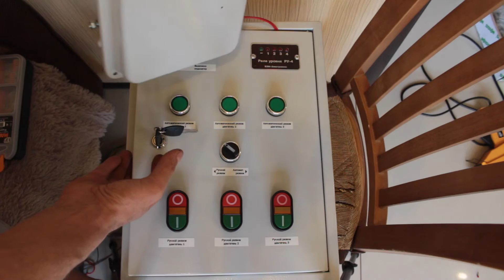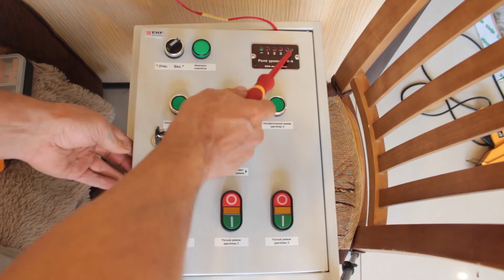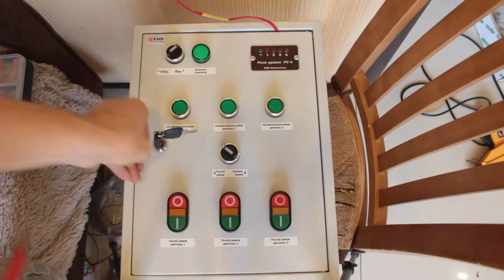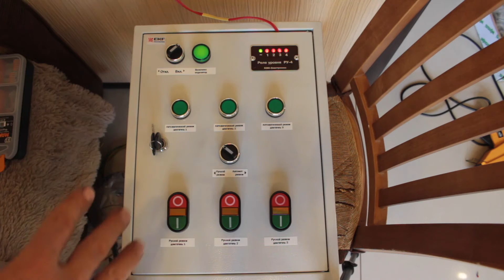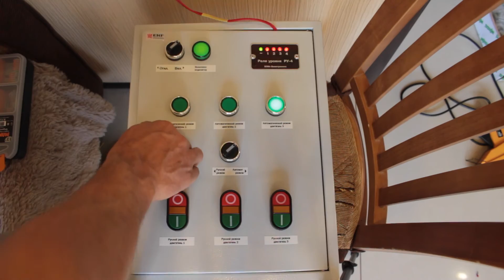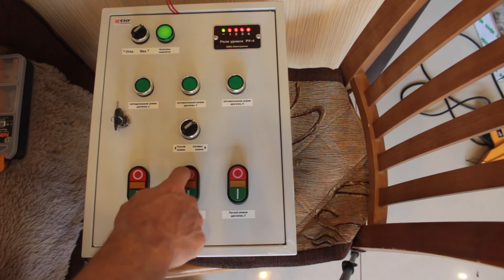Автоматизация парового котла на газ - часть 3 - регулирование уровня воды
Новый щит упралвения уровнем воды в котле. Релейная схема. Намудрено но работает.